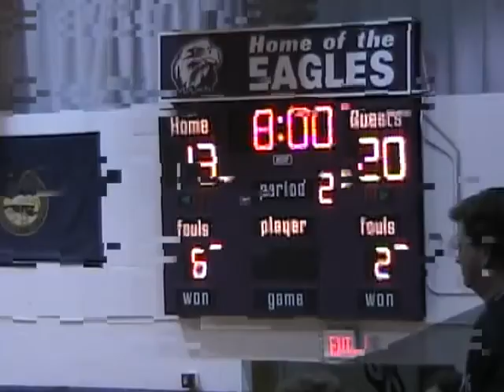2006-07 | Minden @ Wood River - Boys Basketball